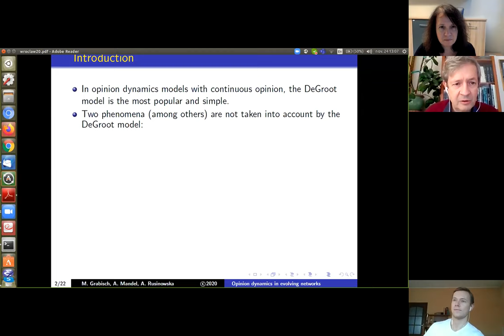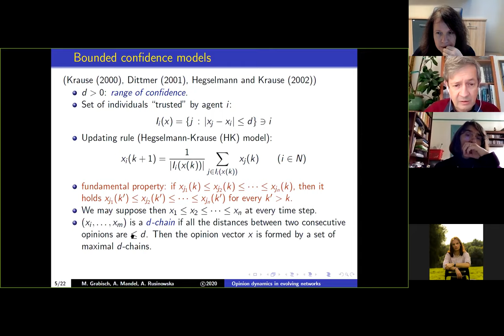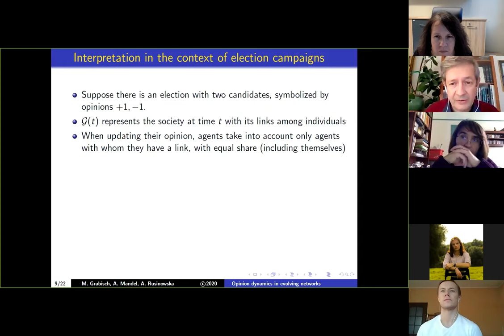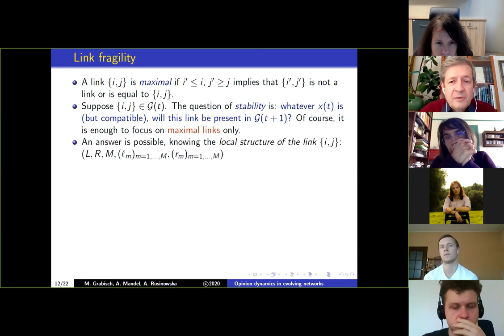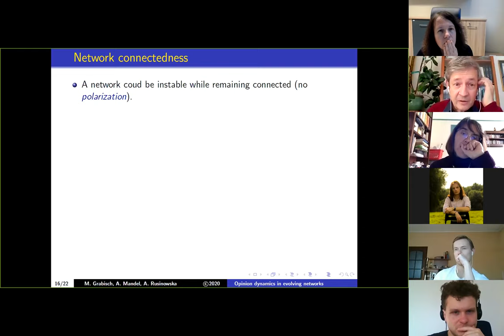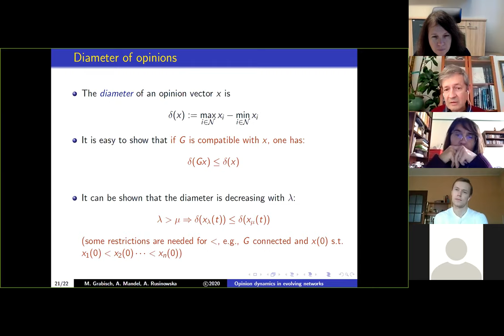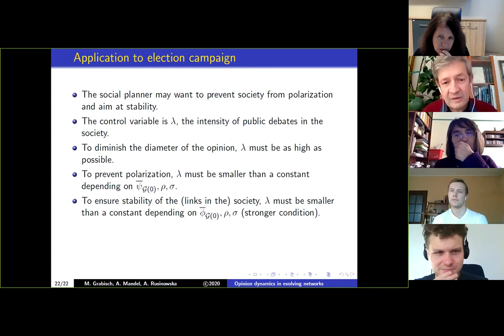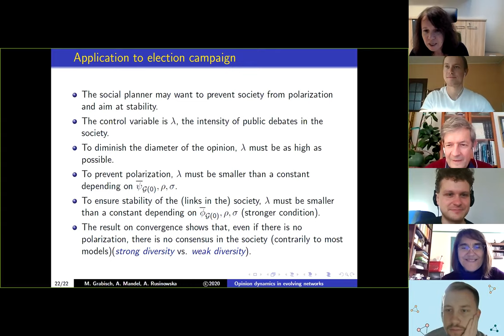Michel Grabisch talks on "Opinion dynamics in evolving networks"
Michel Grabisch (Université Paris 1 Panthéon-Sorbonne) talks on "Opinion dynamics in evolving networks" at SPiCy (Statistical Physics in Complex Systems) seminar, Department of Theoretical Physics, Wrocław University of Science and Technology, 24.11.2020